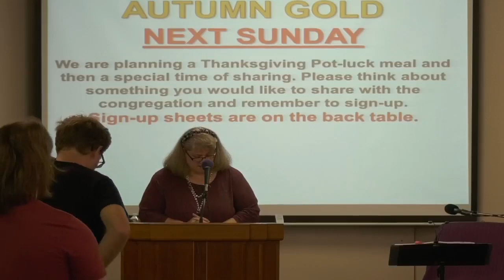2023-10-15 ALC Message. Guest Pastor, Ryan Pena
ALC Message. Guest Pastor, Ryan Pena. Reference-- Luke 4:18.